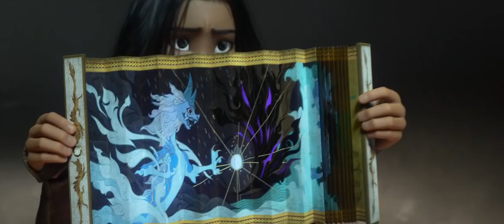Raya and the Last Dragon Trailer 2021